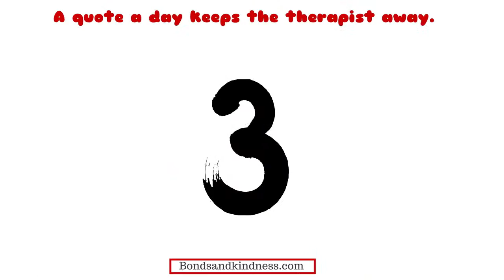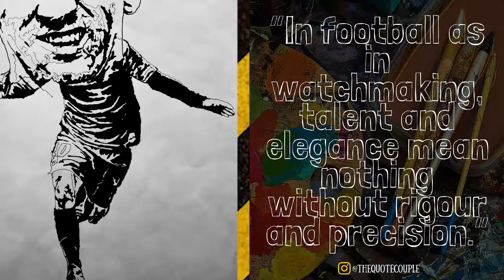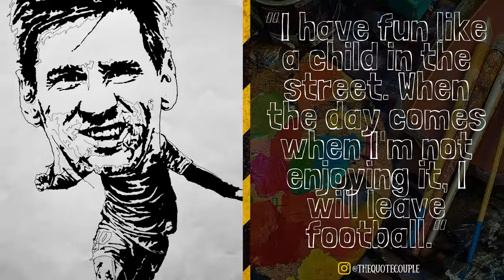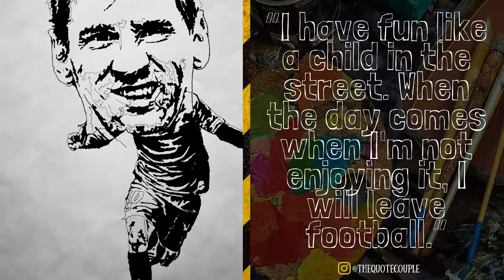LIONEL MESSI: 10 INSPIRATIONAL QUOTES [HIGHLIGHTS]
Kristina and I work towards helping people believe in themselves. We express ourselves in hopes of engaging and inspiring others to question the way they see the world around them.

To see the complete list of Teddy Roosevelt Quotes, click for the article
Support our Ebooks
On “The Quote Couple” Youtube Channel we upload weekly

In regards to video content used to illustrate and depict subject, this is an educational and inspirational series.  See below: